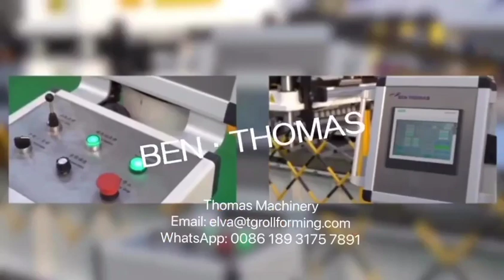Ligne de production de cloisons